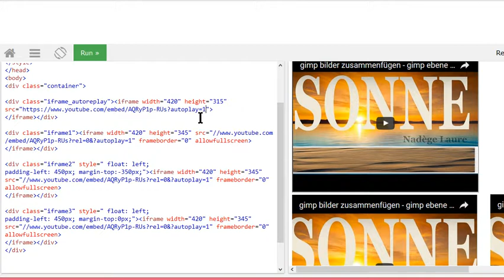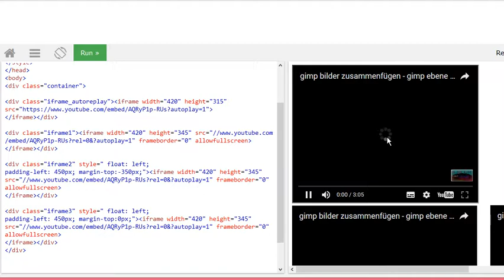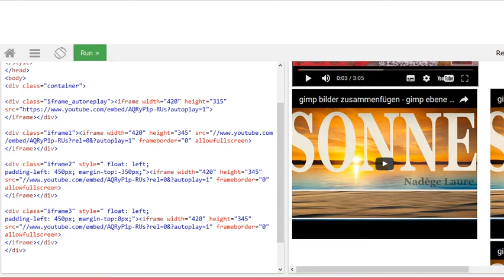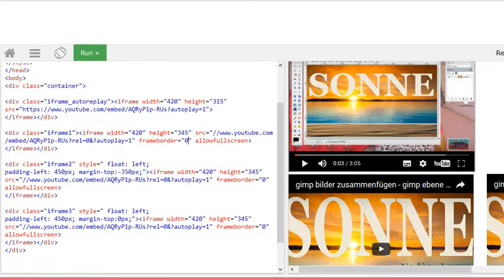YOUTUBE EMBED CODE - YOUTUBE EMBED AUTOPLAY- YOUTUBE VIDEOS EINBETTEN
YOUTUBE EMBED CODE - YOUTUBE EMBED AUTOPLAY- YOUTUVE EMBED PARAMETER- YOUTUBE VIDEOS EINBETTEN-  youtube autoplay parameter-  youtube autoplay code